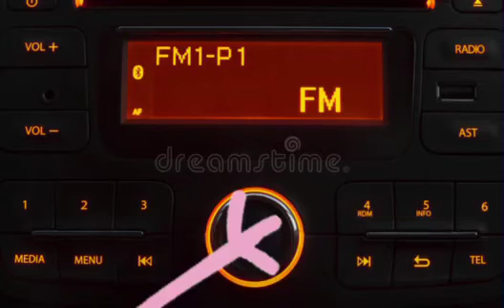Terry Ep 1 - Cave